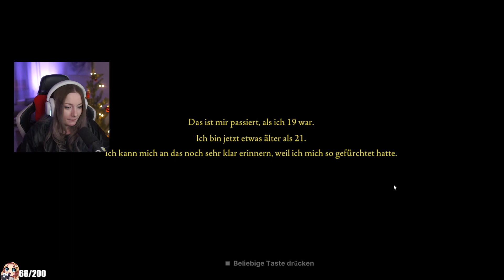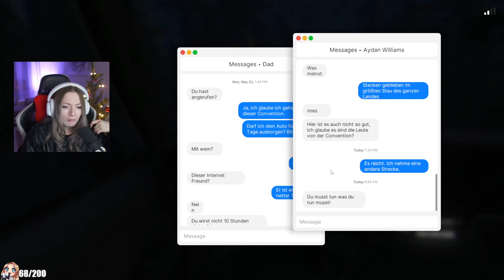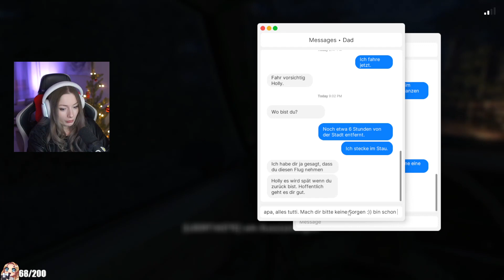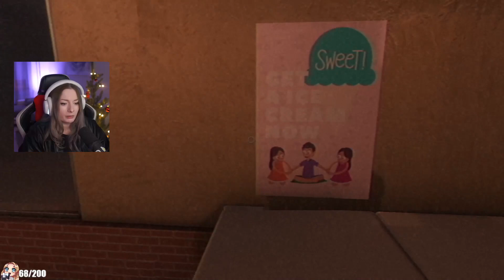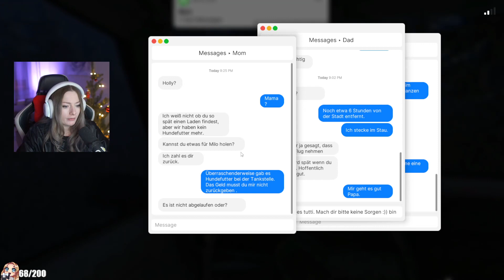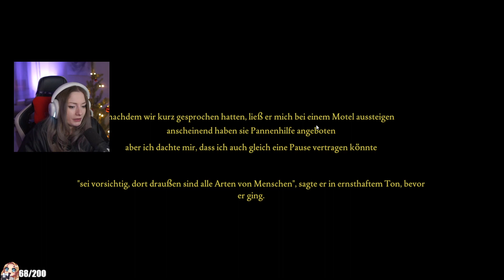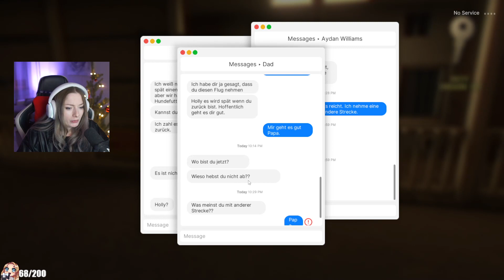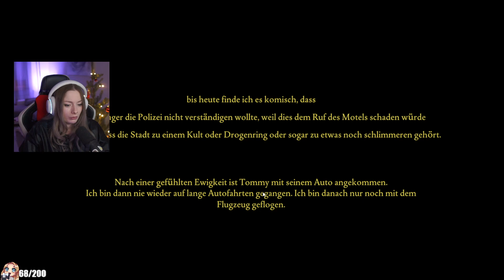Bist du alleine hier?😱 Fears to Fathom: Norwood Hitchhike